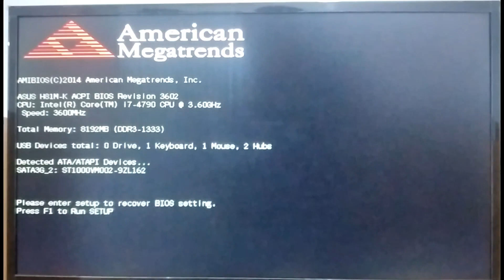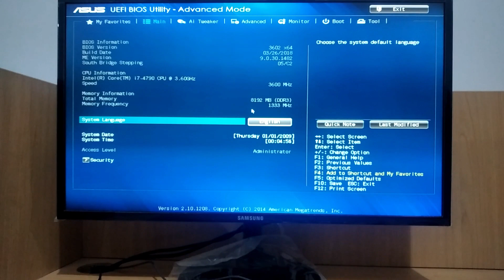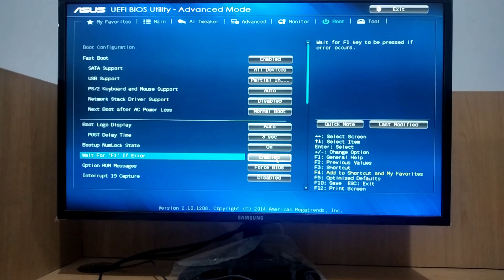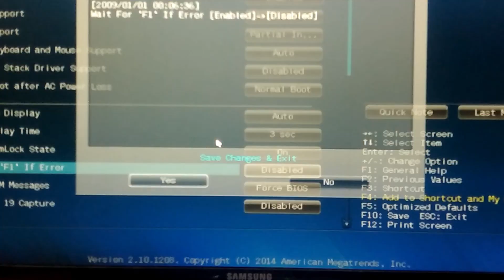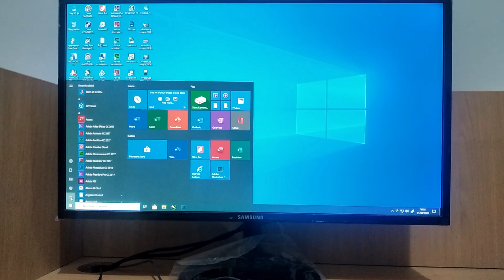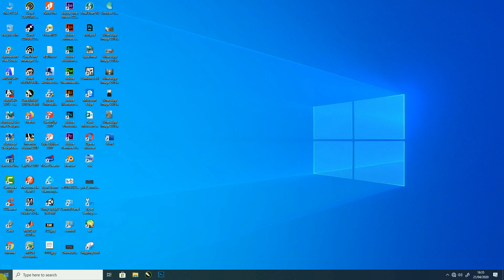cara menghilangkan f1 saat booting "saat menghidupkan komputer / laptop"_Tutorial Jinan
Assalamualaikum Wr, Wb kali ini Tutorial Jinan akan berbagi tips bagaimana cara menghilangkan f1 saat booting "saat menghidupkan komputer / laptop.
cara menghilangkan f1 saat booting